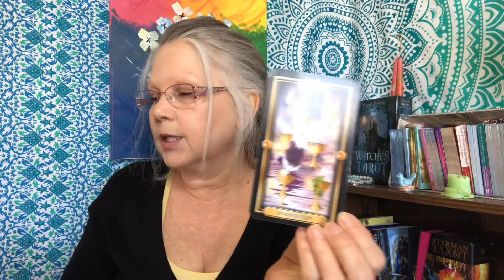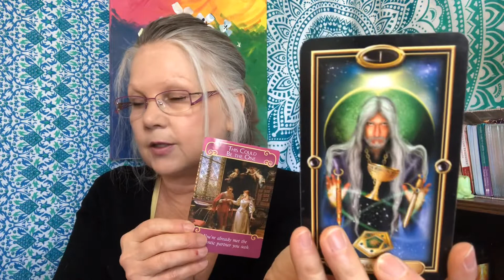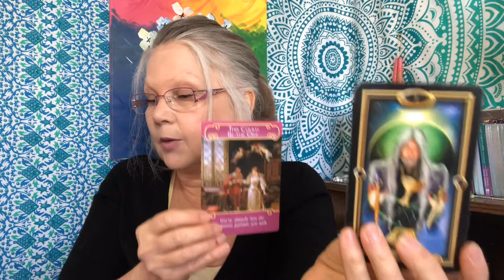Aries JUNE 2020 MONTHLY ♈️ PLACE YOUR ORDER FROM THE UNIVERSAL CATALOG 🌺Tarot Card Reading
This is a month ahead Tarot Card Reading which will help you focus on the energies and happenings that may occur in June 2020. Keep in mind that this is a general tarot card reading so hopefully this resonates but, if it does not please check out your Moon or Rising Signs.